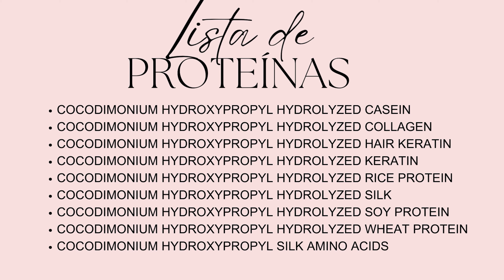¿Qué tanto se estira tu cabello? Elasticidad